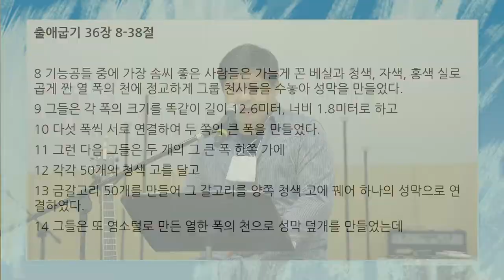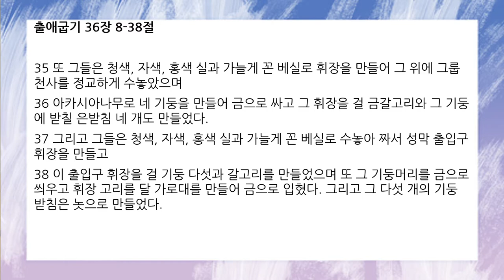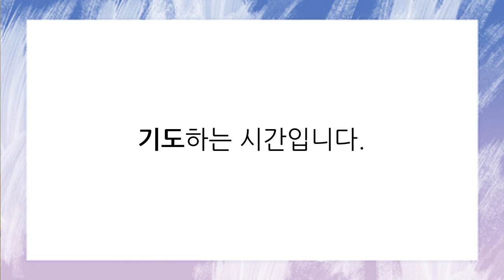[함께공동체] 아침기도회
방송이 원활하게 진행되지 못한 것에 대해 양해부탁드립니다.